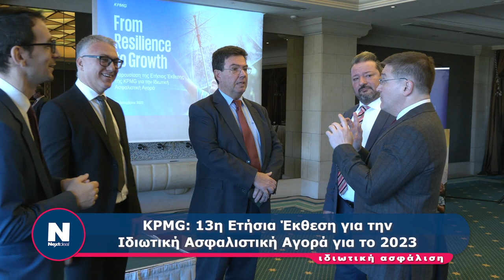KPMG: 13η Ετήσια Έκθεση για την Ιδιωτική Ασφαλιστική Αγορά για το 2023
YB3LUQIQUMJDLJQV